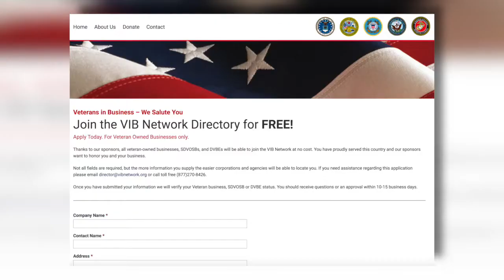VIB Network Introdution with Chairman Cole Woodman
At the Veterans In Business (VIB) Network, we're business owners just like you. Find out how the VIB Network can help your business.